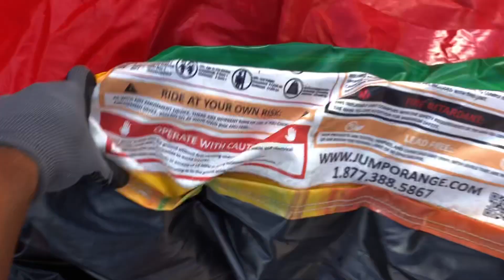Bounce house business waterslide delivery